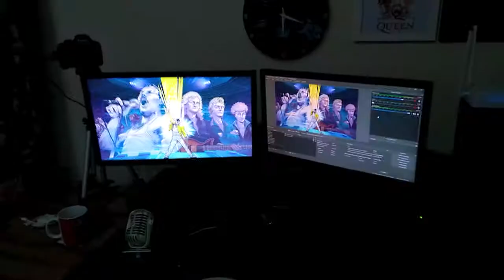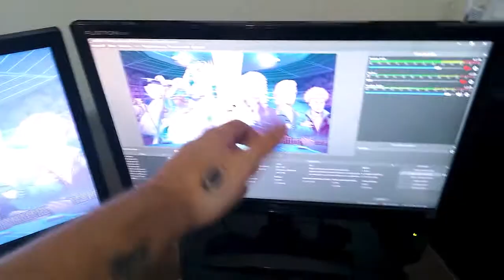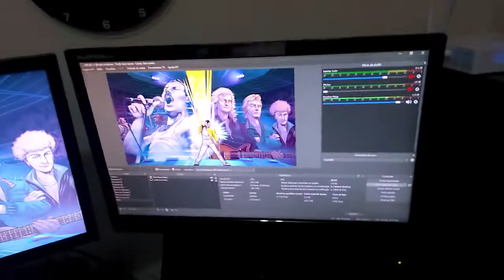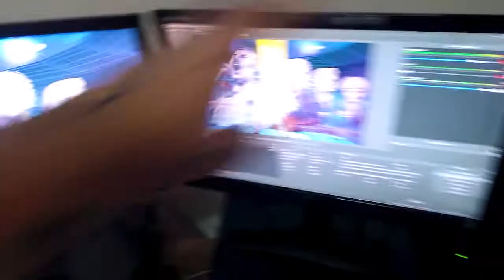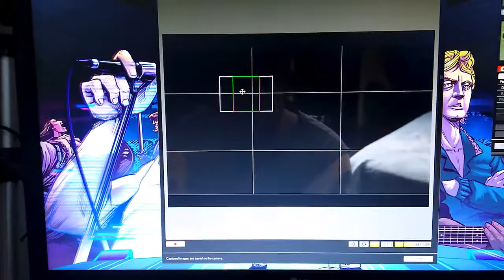🎧🎥 SETUP de edição de vídeos para 2021 [Para Editores Iniciantes]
Resolvi revelar os bastidores do canal e mostrar o meu setup de edição de vídeos para 2021! Esse setup está devidamente atualizado com os equipamentos mais recentes, que eu comprei agora em 2021. Tem headset novo, monitor, microfone e muito mais!

Ah, quer benefícios exclusivos? Então vire membro do canal

Os equipamentos que eu uso são bem simples, então fica a recomendação para editores iniciantes. Inclusive, caso você se interesse por algum dos meus equipamentos, compre pelo meu link e ajude o canal

=== MEUS CURSOS! APRENDA EDIÇÃO COMIGO ===

=== VAMOS TRABALHAR JUNTOS! ===

📢 Sobre o canal: Meu nome é Felipe Drumond e este canal é, basicamente, um grande curso de edição de vídeo! Em cada vídeo eu te ensino alguma coisa sobre edição no Adobe Premiere, técnicas no Photoshop, dicas para YouTubers iniciantes e muito, muito mais! Você quer ser um editor de vídeos? Então vem comigo! Vou te ensinar tudo o que acumulei em mais de dez anos como editor de vídeos profissional. Temos vídeo novo por aqui dia sim e dia não, então é bastante conteúdo!